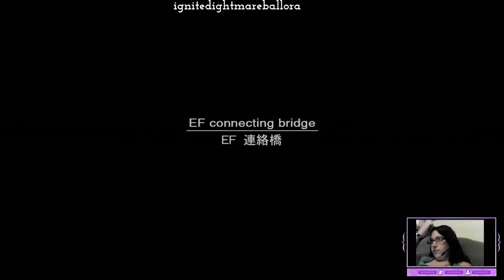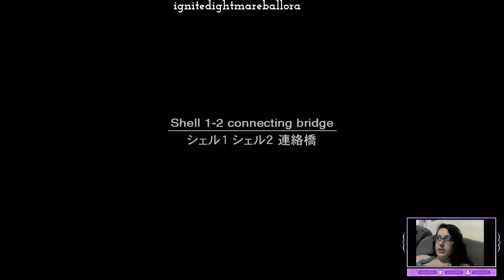metal gear solid 2 sons of liberty part 5